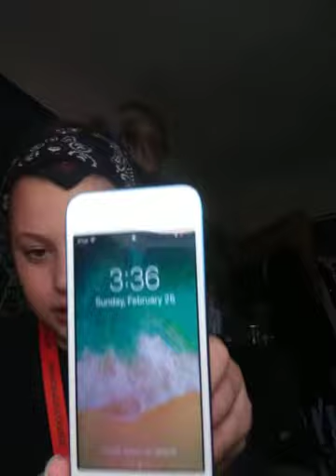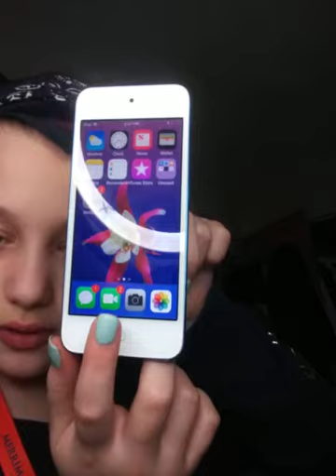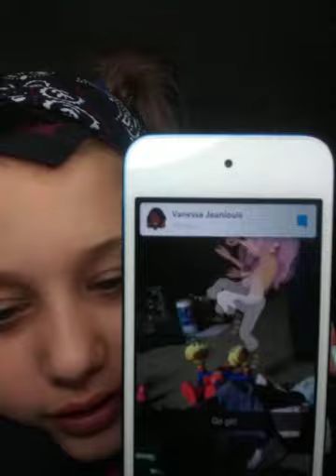Whats on my ipod and how to make a bandana